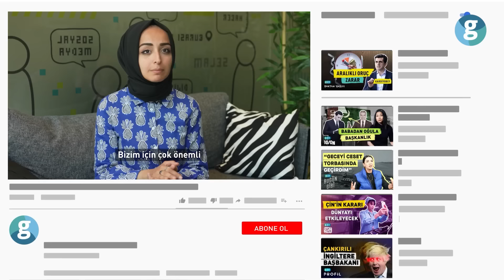Eski İstihbaratçı anlatıyor: Rusya-Ukrayna Savaşı'nın seyrini değiştiren 5 olay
Milli İstihbarat Teşkilatı bünyesinde 15 yıla yakın bir süre görev yapan eski istihbaratçı Ali Burak Darıcılı, GZT’de Rusya-Ukrayna Savaşı'na dair tüm detayları anlattı.

Yaklaşık olarak 1 senedir tüm dünyanın dikkati tek bir noktaya, Rusya - Ukrayna Savaşı'na çekilmiş durumda. Rusya'nın genel stratejisi ne? Kırım Köprüsü'nün vurulması ve Rus Amiral Gemisi "Moskva"nın batırılması ne anlam ifade ediyor? Savaşların yapısında bir değişim mi söz konusu? Rusya - Ukrayna Savaşı'na ilişkin tüm soruların yanıtları şimdi bu röportajda!